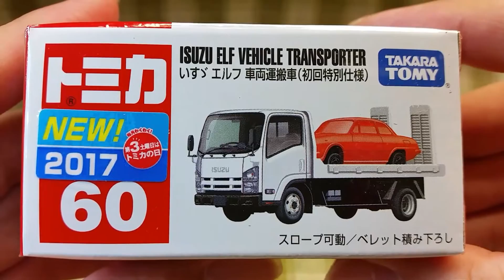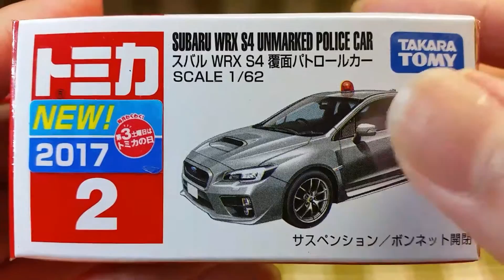2017/03/18 買ってきたトミカ3台 紹介 (3月の新車)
購入日：2017年3月18日

※後日、開封動画をアップします!!
お楽しみに~(^-^)/